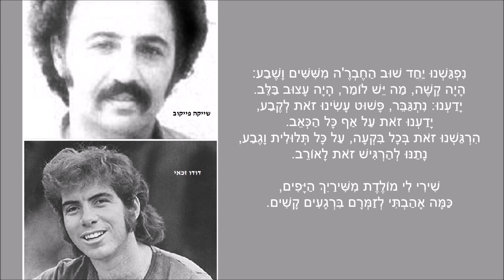שיר עד - נפגשנו שוב (גרסת המקור) - מילים ולחן: שייקה פייקוב | שירה: דודו זכאי, 1974 - David Zakai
תיאור השיר:
מילים: שייקה פייקוב (נ' 1937) |
לחן: שייקה פייקוב (נ' 1937) |
עיבוד:  גידי קורן (נ' 1947) |
שירה: דודו זכאי (נ' 1948) |

שייקה פייקוב, חיבר (מילים ולחן) את השיר "נפגשנו שוב" ("We Met Again") ("Nifgashnu Shuv"), תוך כדי מלחמת יום הכיפורים (1973).
השיר מתאר את פגישתו המרגשת של פייקוב עם חבריו לזחל"ם בשכם ממלחמת ששת הימים (1967).

כשחזר לביתו לחופשה של 24 שעות מהמלחמה, התלבט פייקוב אם למסור את השיר ליהורם גאון (נ' 1939) או לדודו זכאי, אליו התוודע בהופעה בבנייני האומה בירושלים. לאחר שלא הצליח להשיג את יהורם גאון, נמסר השיר לדודו זכאי.

הביצוע, המובא כאן מפי דודו זכאי, הוא גרסת המקור לשיר.
הוא נטבע לראשונה בשנת 1974 בתקליט "ארץ ישראל יפה - משירי שייקה פייקוב" (ישראדיסק, ישראל).
בשנת 2010 נטבע השיר בתקליטור 1 מתוך אלבום האוסף הכפול, "אגדת דשא - אוסף שירי ארץ ישראל מהווי הקיבוץ והמושב" (ויזארט).

נפגשנו יחד שוב החבר'ה משישים ושבע:
יחזקאל, גידי וחנן וגם המשורר.
היתה תחושה של אין ברירה, אפור היה הצבע
היתה בדידות, היה כבד בלב.
היתה תחושה כזו כמו נשתלנו פה בטבע -
ידעתי אז, אותך אני אוהב.

שירי לי מולדת משירייך היפים,
כמה אהבתי לזמרם ברגעים קשים.

נפגשנו שוב אותו זחל"ם מאז שישים ושבע:
אותו חיוך, אותו מבט, אותה בת צחוק נוגה.
אחד זימר לו חרש שיר על דן ועל באר-שבע,
אחר ישב שקוע וחושב.
ומסביב מרעים הליל, מזעיף פניו הטבע –
רוגז הוא על הזר המתקרב.

היה קשה, מה יש לומר, היה עצוב בלב.
ידענו: נתגבר, פשוט עשינו זאת לקבע,
ידענו זאת על אף כל הכאב.
הרגשנו זאת בכל בקעה, על כל תלולית וגבע -
נתנו להרגיש זאת לאורב.